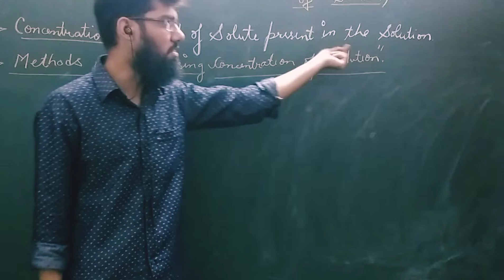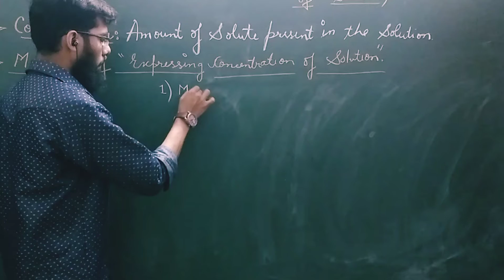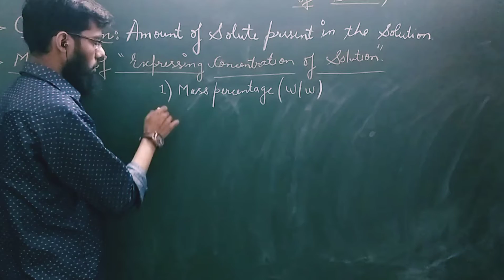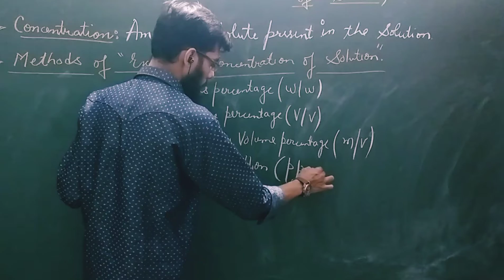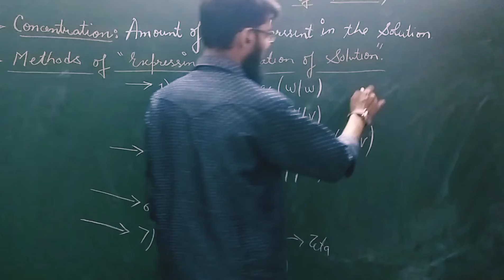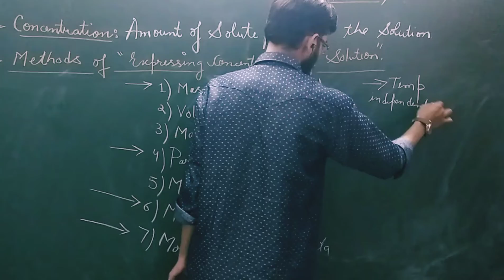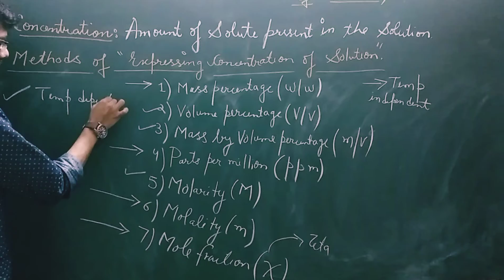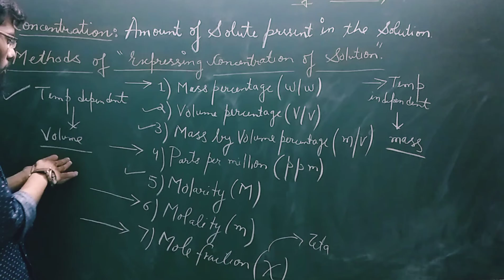3 EXPRESSING CONCENTRATION OF SOLUTION